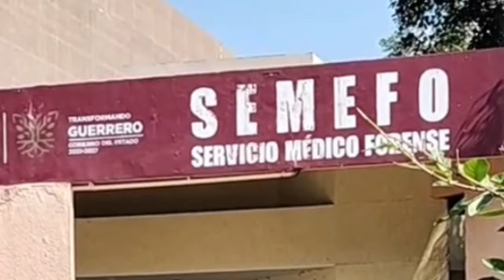RTGnoticias | Germán N, vinculado a proceso por el homicidio de Alejandro Arcos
La juez de control Yolanda Mora Silva vinculó a proceso a Germán N como inductor, mas no como autor material, del homicidio del ex alcalde de Chilpancingo, Alejandro Arcos Catalán, asesinado el pasado domingo 6 de octubre.